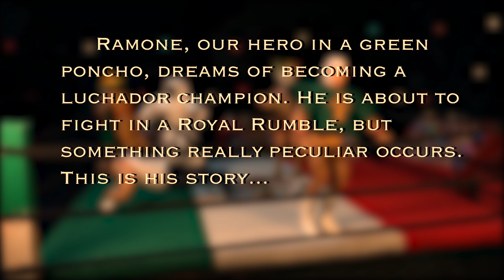RAMONE directed by Julian Rodriguez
Ramone is a luchador who dreams of victory. He is going to fight in a Royal Rumble, but something strange happens. This is the legend of Ramone. ( This movie was made during quarantine!)

Directed by Julian Rodriguez
Edited by Julian Rodriguez
Cinematography by Julian Rodriguez
Costume Design by Birdie Rodriguez
Written by Julian Rodriguez
Production Design by Louis Rodriguez, Birdie Rodriguez, and Julian Rodriguez
Fight Sound Effects (Foley) by Julian Rodriguez
Produced by Julian Rodriguez
Magic Sound Effects and Music by ProductionCrate.com